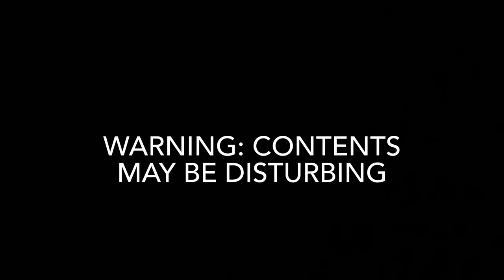Arrest of David Clash-Miller